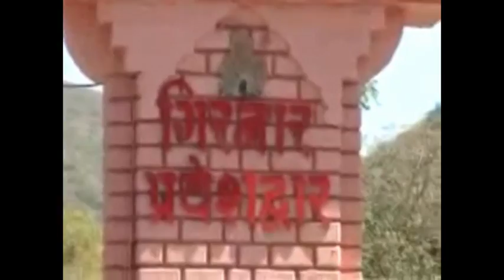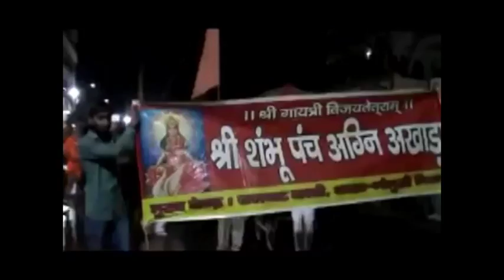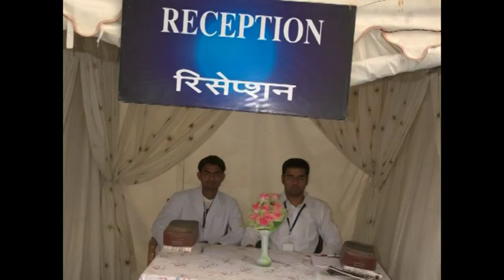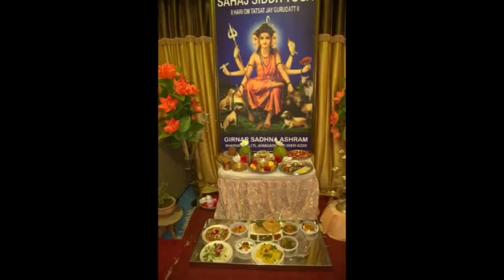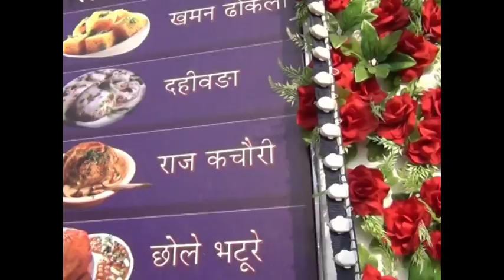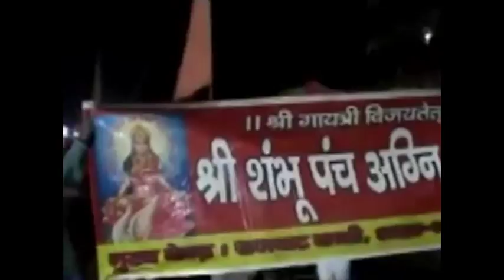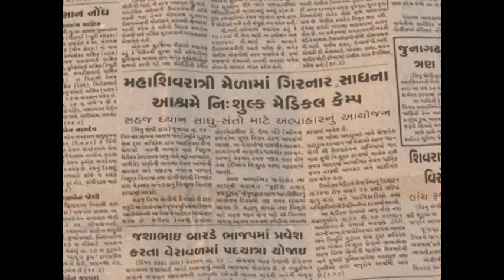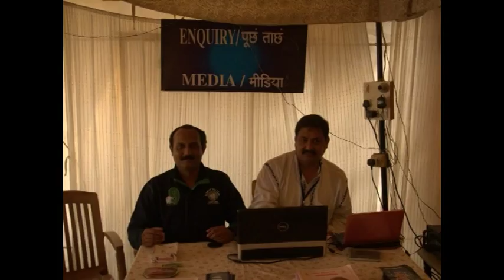Girnar Sadhna Ashram Shivratri 2014